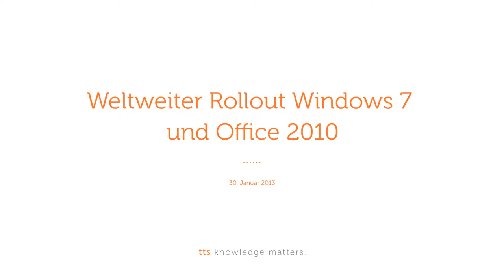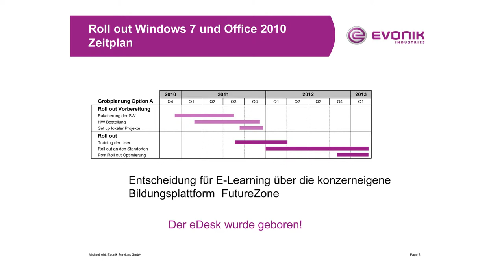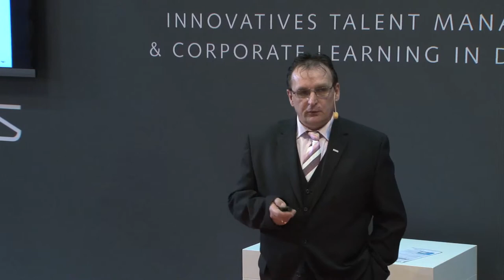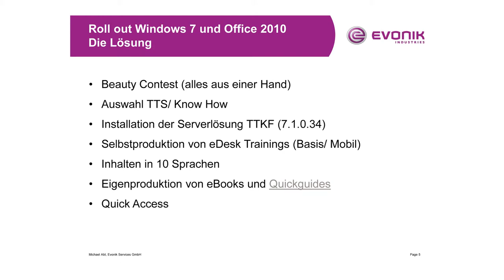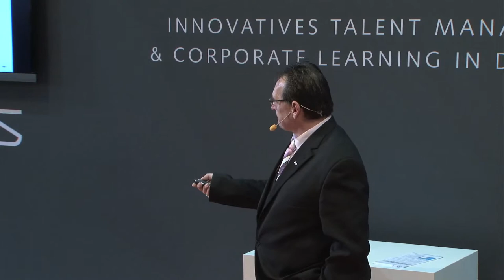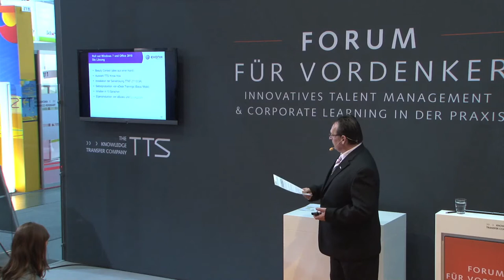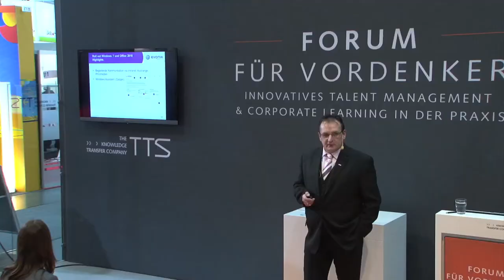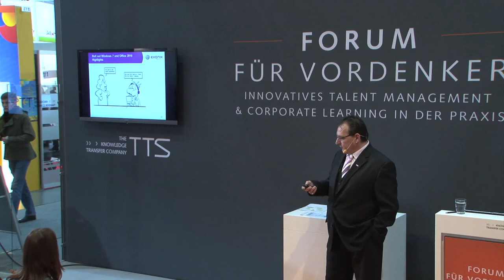Weltweiter Rollout Windows 7 und Office 2010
Wie gelingt der weltweite Rollout eines neuen Betriebssystems? Michael Abt, Evonik, berichtete im Rahmen seines Vortrags auf der Learntec 2013, wie das Unternehmen den Umstieg auf Windows 7 und Office 2010 gemeistert hat.